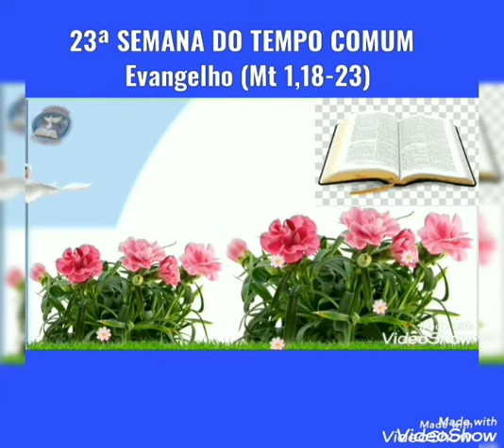🙏🎙️Clique e ouça o Evangelho do dia com - Cláudia de Maria 🎙️🙏